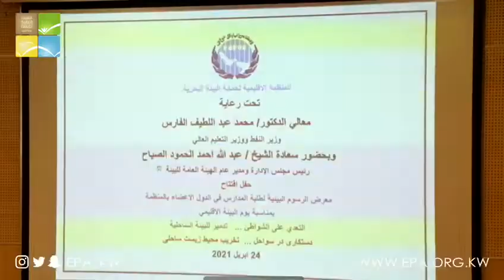ذكرى توقيع اتفاقية الكويت الاقليمية للتعاون لحماية البيئة البحرية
تحت رعاية معالي  الدكتور / محمد عبداللطيف الفارس وزير النفط ووزير التعليم العالي وبحضور سعادة الشيخ / عبدالله الأحمد الحمود الصباح رئيس مجلس الإدارة ومدير عام الهيئة العامة للبيئة تم افتتاح معرض الرسوم البيئية لطلبة المدارس في الدول الأعضاء بالمنظمة الإقليمية لحماية البيئة البحرية "ROPME” والتي جرت العادة في ابريل ٢٤ من كل عام بذكرى توقيع اتفاقية الكويت الاقليمية للتعاون لحماية البيئة البحرية والساحلية من التدمير ، التلوث والتعدي على الشواطيء ، والسعي لرفع مستوى الوعي البيئي لدى المجتمع لهذه القضايا .